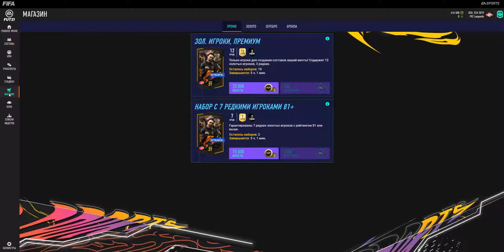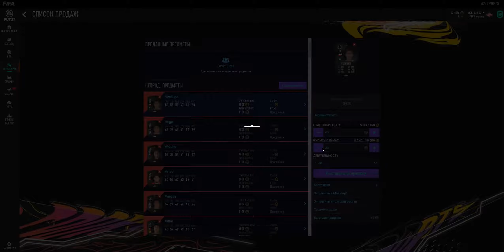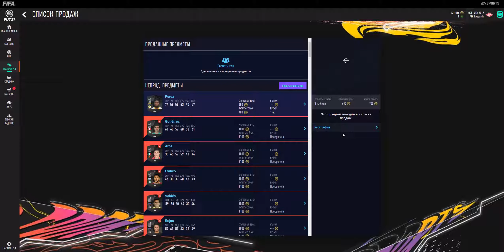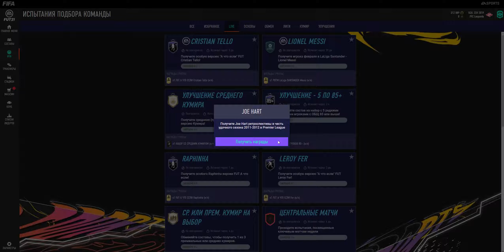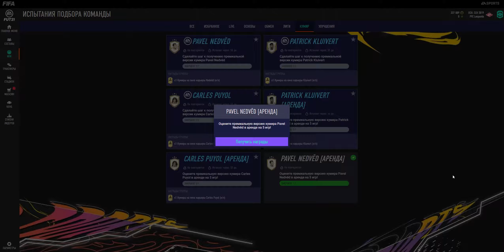Ретроспектива Джо Харт ИПК ФИФА 21 и еще 2 СБЧ ФИФА 21 подбор был в FIFA 21 web app